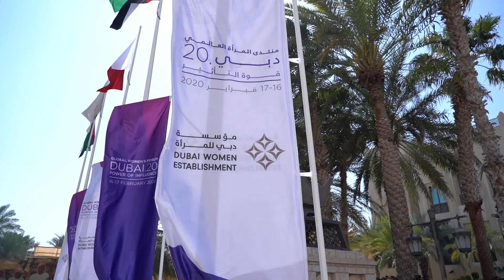محمد بن راشد خلال الافتتاح الرسمي لمنتدى المرأة العالمي-دبي 2020